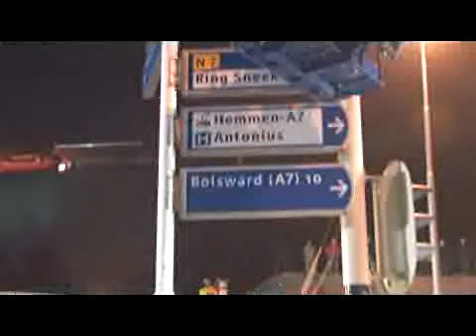Wagenborg Nedlift hijs- en transportwerk brug Sneek A7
Samenbouwen van de brugdelen met 6 grote kranen en het nachtelijk inrijden tot op de landhoofden van de Akkerwinde brug rondweg A7 Sneek